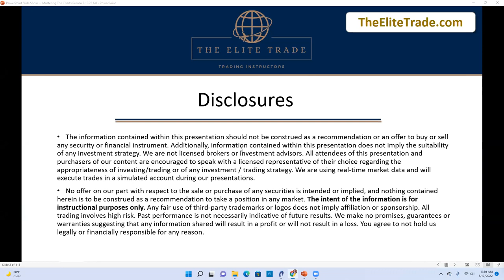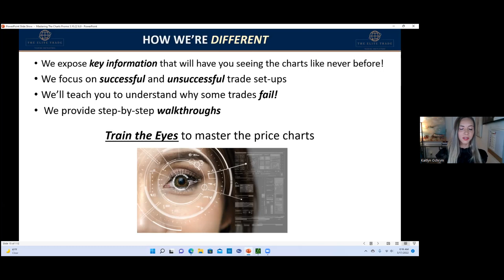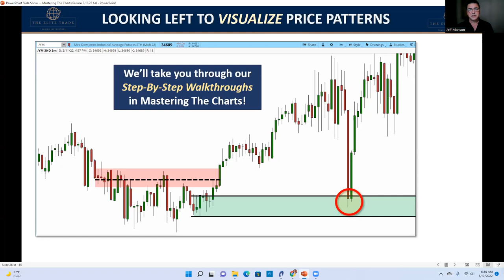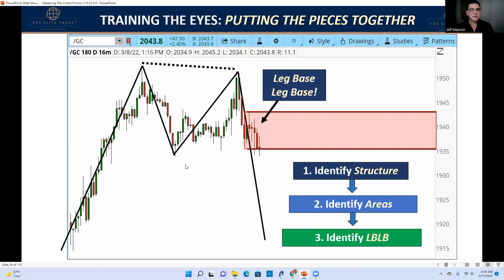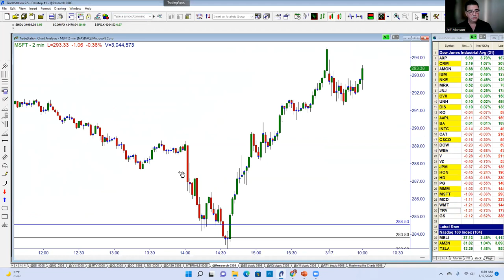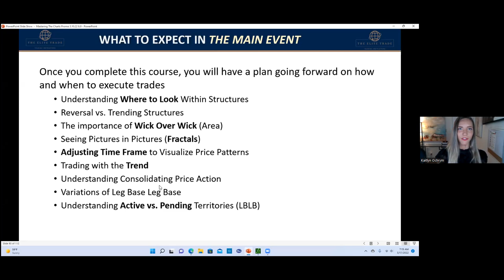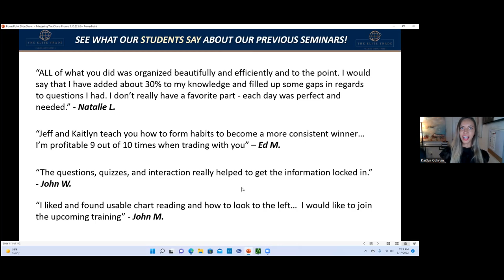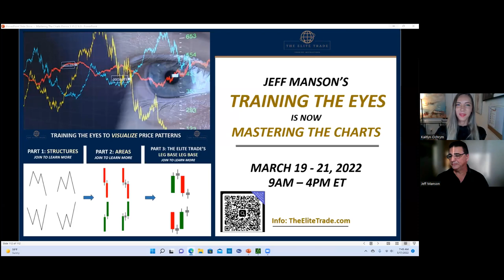The Elite Trade - Mastering The Charts Showcase #2! With Jeff Manson & Kaitlyn Ochrym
To Register for Mastering The Charts (Formerly Training The Eyes) - March 19-21, 2022 (9am-4pm ET)

Mastering The Charts (Formerly Training The Eyes) is a comprehensive 3-Day Event that zeroes in on very specific price patterns to provide high probability buy and sell trading opportunities! We will Train Your Eyes to look left on the price charts - exposing key information that will have you seeing the charts like never before! We will pinpoint specific areas within structures to identify The Elite Trade's own 'Leg Base Leg Base' group of candles - where buy and sell opportunities occur. We will be doing Live Trading during this fully interactive and engaging Event.